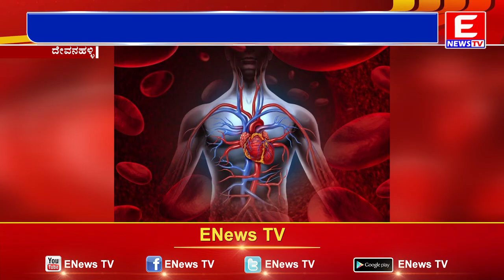ಕಡಿಮೆ ಸಮಯದಲ್ಲಿ ಹೆಚ್ಚು ಆದಾಯ ತರುವ ಬೆಳೆ..!|ದೇವನಹಳ್ಳಿ |ENEWS TV